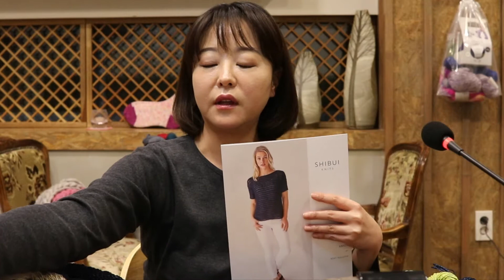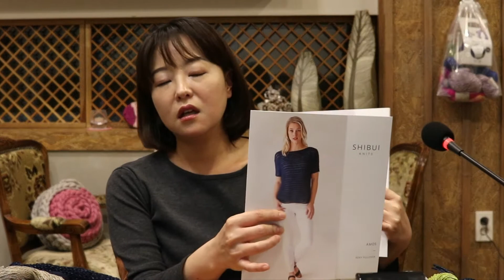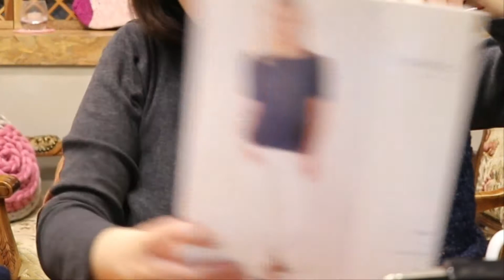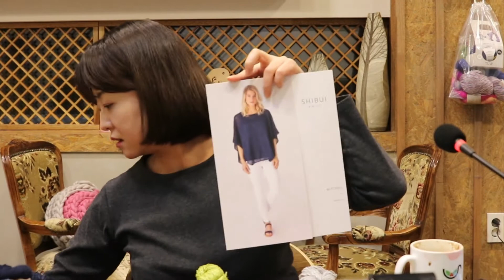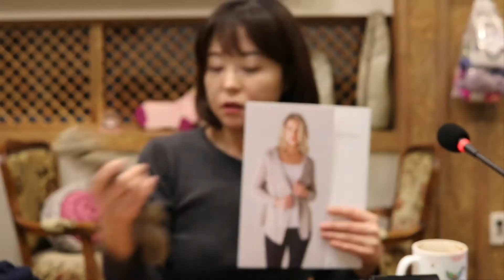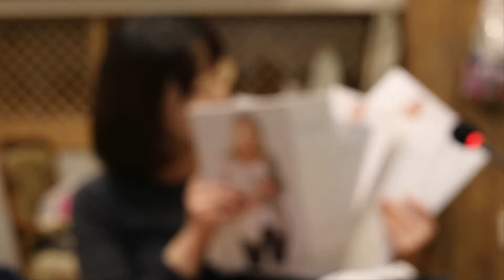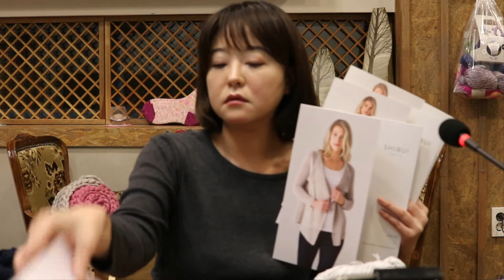종이로 만드는 옷 - 시부이닛츠 2019 SS 컬렉션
커들포드샵
Cuddlepodshop

커들포드샵 인스타그램

커들포드샵
on Ravelry